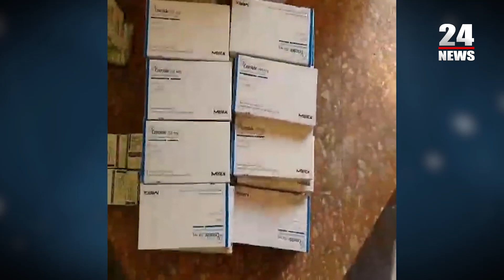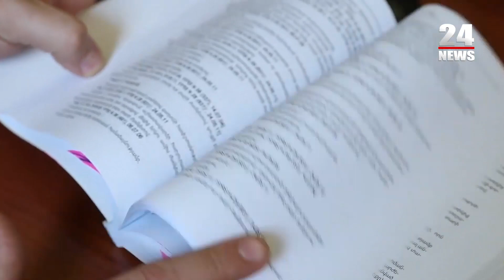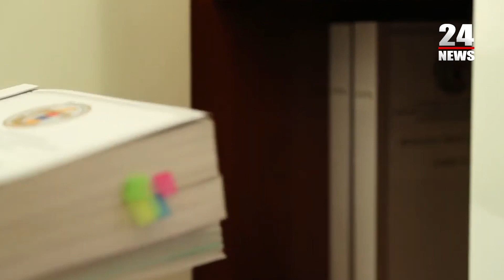ԱԱԾ-ն բացահայտել է մեծ քանակությամբ դեղորայքի ապօրինի ներմուծման դեպք